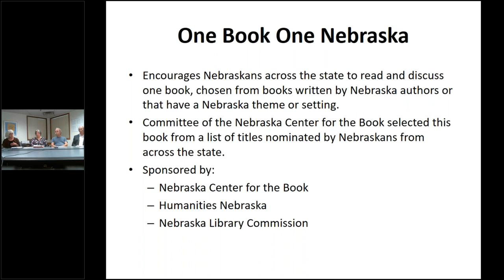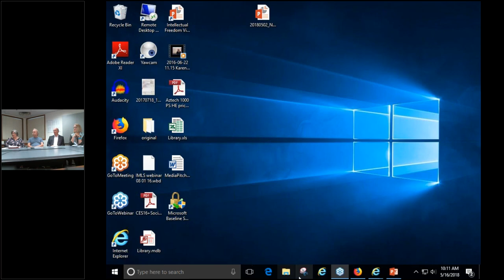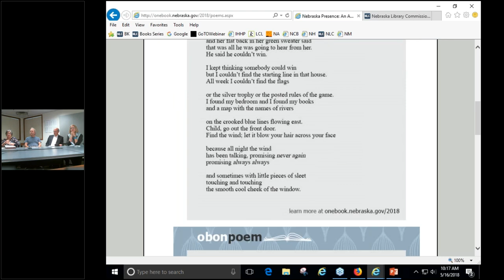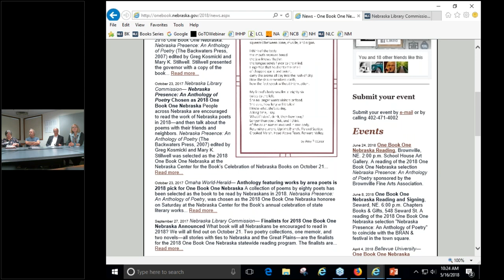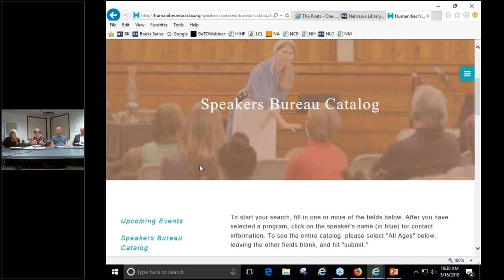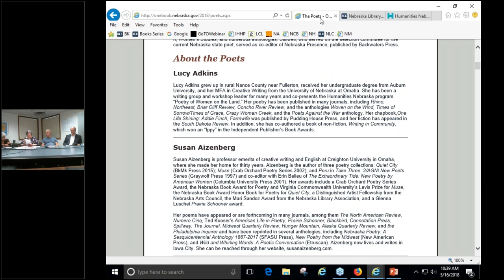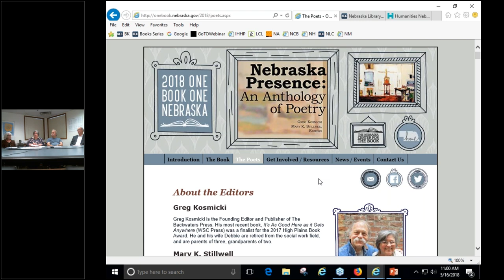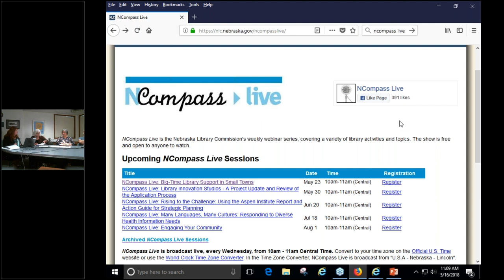NCompass Live: 2018 One Book One Nebraska: 'Nebraska Presence An Anthology of Poetry'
In this fourteenth year of One Book One Nebraska, Nebraska libraries and other literary and cultural organizations continue to plan activities and events to encourage all Nebraskans to read and discuss the same book.

We are very pleased to announce that our featured guests will be Greg Kosmicki and Mary K. Stillwell, editors of the 2018 selection, 'Nebraska Presence: An Anthology of Poetry'.